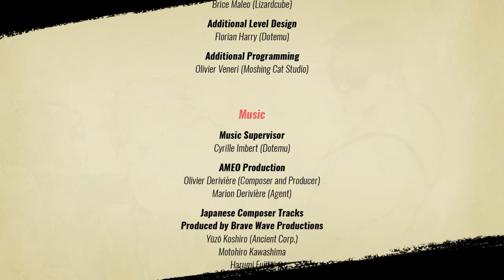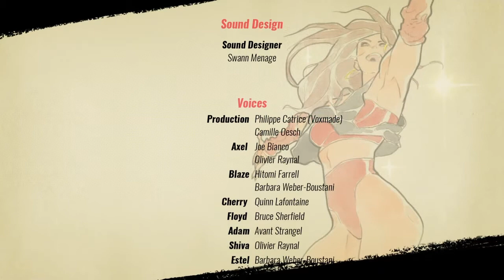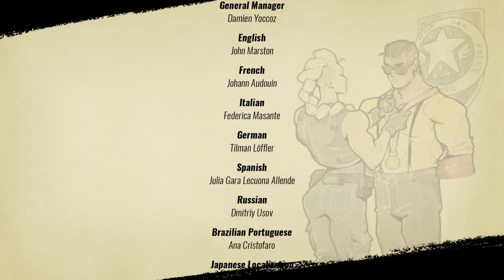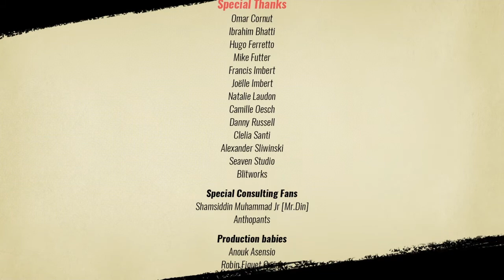Streets of Rage 4 - Story mode(MANIA) 2 players co-op part 4